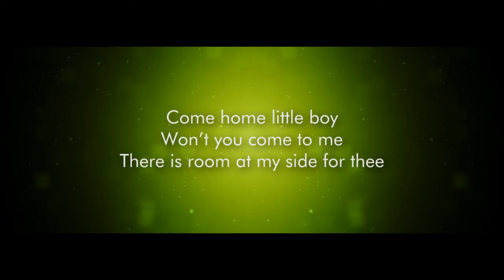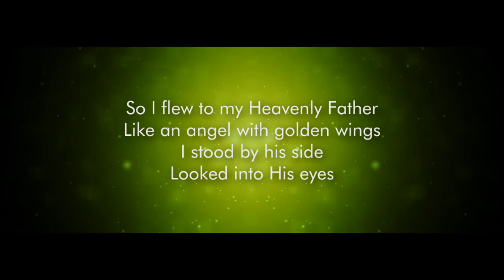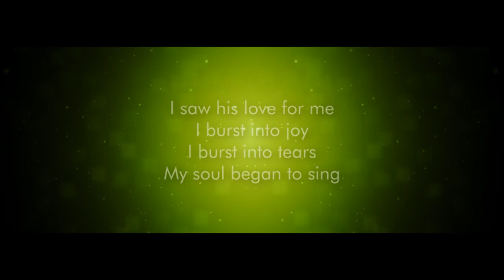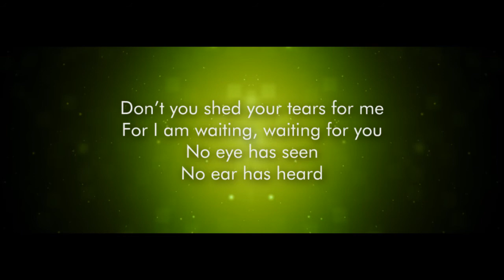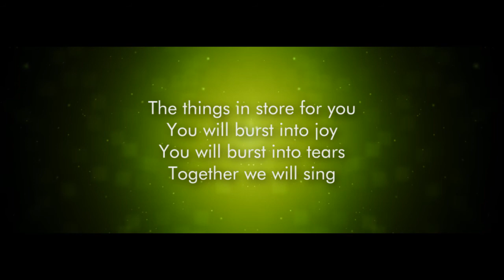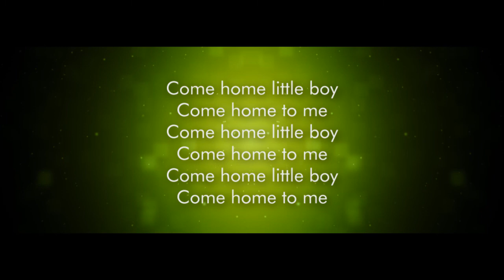"Come Home Little Boy" by Mel Roberts- Lyric video